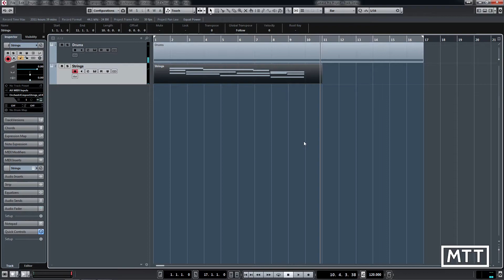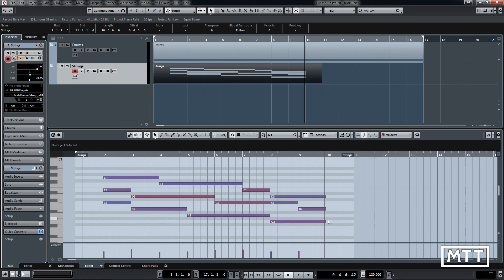Cubase Skills: Track Delay 1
A look at using the Inspector's track delay function to avoid a common difficulty when using synth sounds with a long attack time.